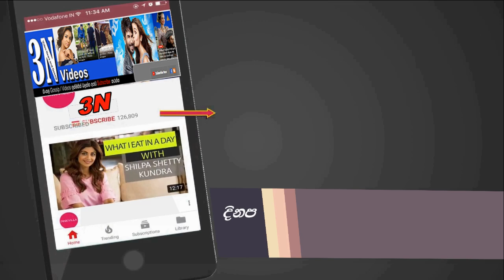මෙන්න දැන් ලැබුනු පුවතක් ! මුලු රටටම